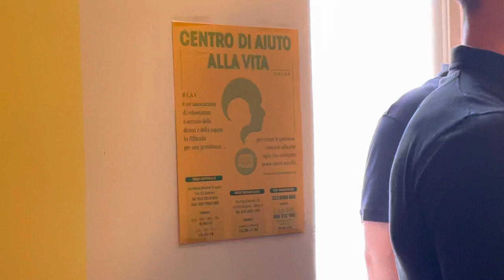25 May 2022 - Floriani sings at the women's health care center in Genoa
Floriani sings at the women's health care center in Genoa, during a visit from travelers with Heartbeat International.